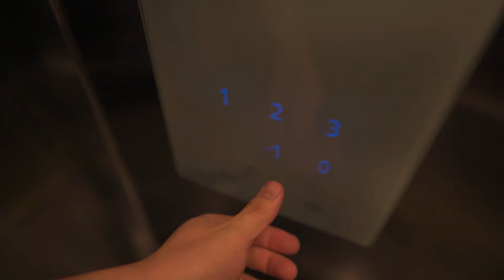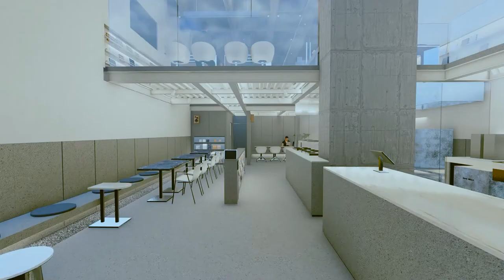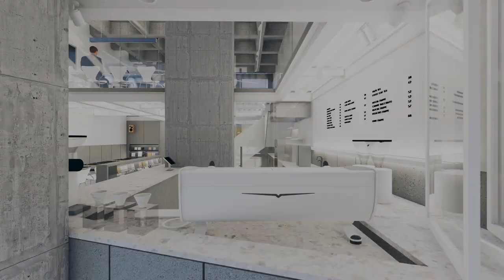Un día de un arquitecto Coreano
Hola me llamo Inu

Un día en la vida de un arquitecto

Soy un arquitecto que vive en México. Con estos videos quisiera compartir al mundo el conocimiento que tengo sobre la arquitectura, diseño, café y emprendimiento, de lo que me hace feliz o de mis intereses para que te empuje a dar un paso adelante o te pueda servir como aprendizaje.

I am an architectural designer living in Mexico. With these videos I would like to share to the world the little knowledge I possess about architecture, design, coffee and entrepreneurship, what makes me happy or my interests so that it pushes you to take a step forward.